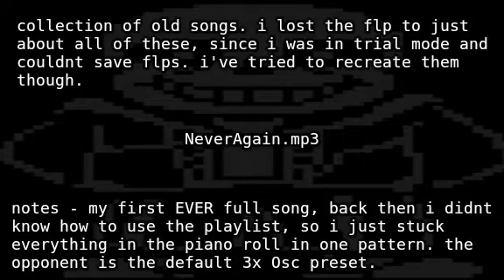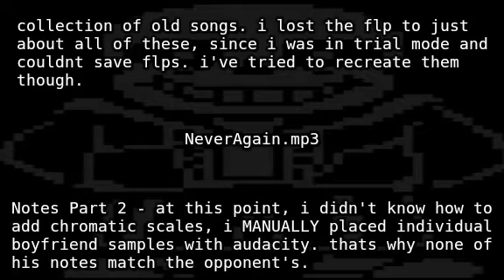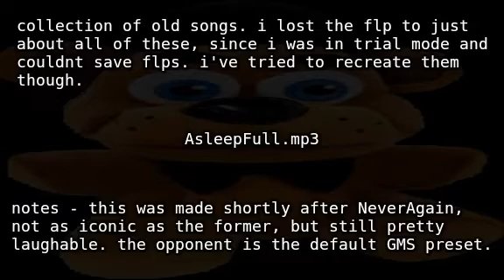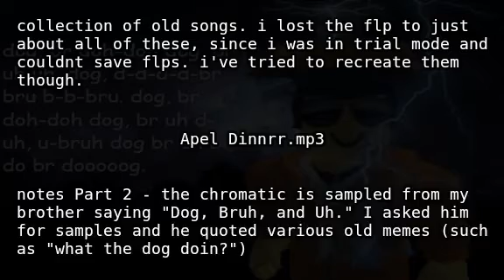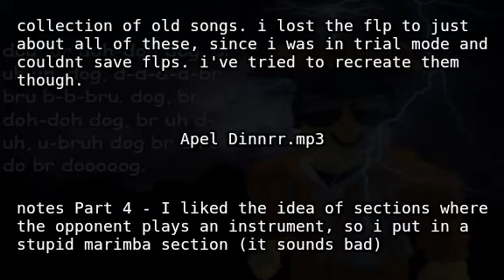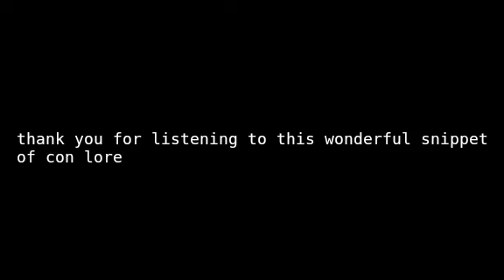collection of really old fnf songs i made 2 years ago